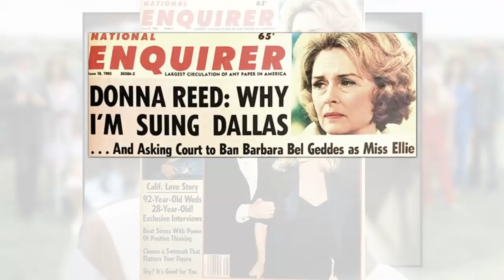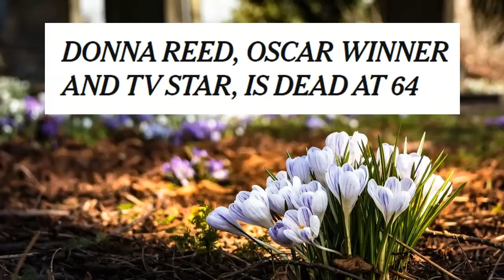Here's Why DONNA REED Was HURT & ANGRY During Her Final Years of Life!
Here are all of the details regarding why America's TV and Movie Sweetheart Donna Reed felt hurt and angry during her final years of life.

LIVE STREAM CONTEST RULES:
2. Not every live stream will have a contest.  Some will.  Some won't.
3. Everyone can participate.  Other than being on hand to enter the drawing, nothing else is required.
4. Everyone has the same chance of winning.